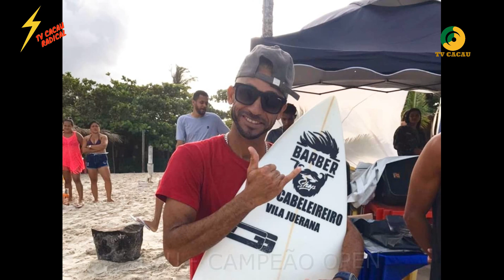TVCACAU RADICAL com YURI CARVALHO: Campeonato de surf da VILA Juerana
INSTAGRAM TVCACAU RADICAL